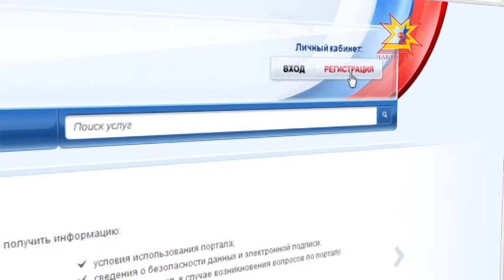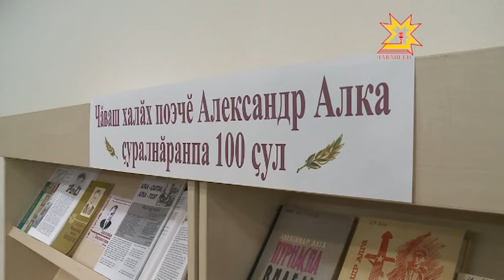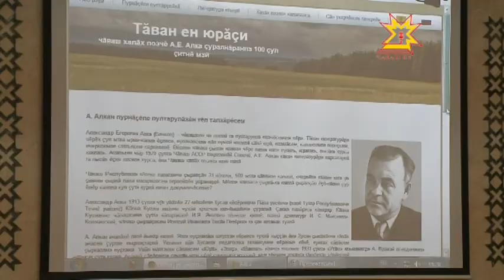Республика 27.11.2013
В выпуске:
- 100-летию со дня рождения народного поэта Александра Алга
- Михаил Бабич встретился с с главными редакторами ведущих СМИ ПФО
- Заседание Кабинета министров Чувашии
- Безопасный город
- Насколько эффективно российские регионы подготовились к зиме?
- Строили, строили, но пока так и не построили
- Алкогольные ограничения
- Северо-западный район Чебоксар на несколько часов остались без электричества